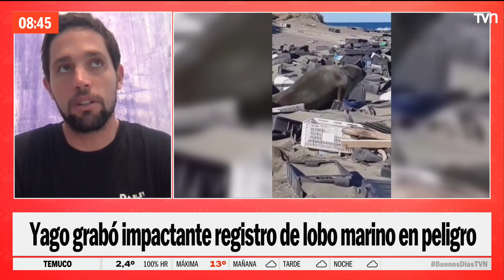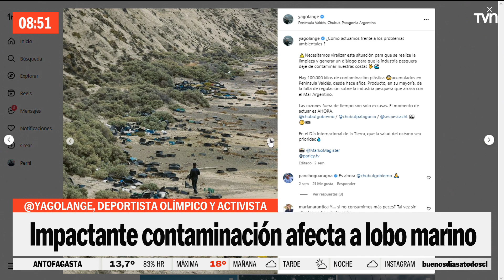Impactantes imágenes: Contaminación amenaza la vida de lobo marino | Buenos días a todos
Revisamos el registro de un lobo marino rodeado de basura y plástico, afectando su vida y que pone en alerta a los ambientalistas por la gran contaminación. El momento fue registrado en Argentina y conversamos con quien fue testigo del triste escenario.